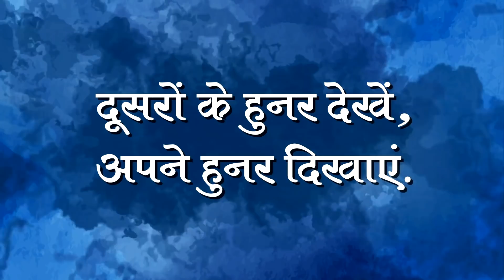Poet Munawwar Rana ने France Attacks को लेकर दिया controversial बयान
Famous Urdu poet Munawwar Rana has put forward his opinion on France Attacks. While talking to the media, he gave a controversial statement justifying the killings.  He said that the caricatures presented were actually demeaning for Islam and Prophet Muhammad/. Such things lead people to take extreme steps just like it happened in France.

It is important to note that after French President Emmanuel Macron condemned the attacks by connecting them to Islam, several protests have been observed against him in Muslim countries. To know more details, watch the video!

Edited By:Mitlesh